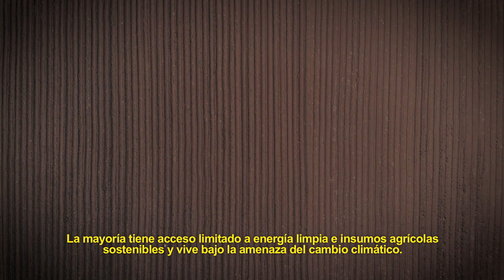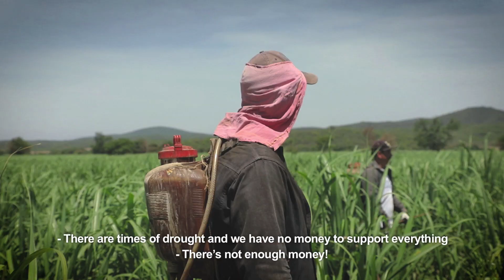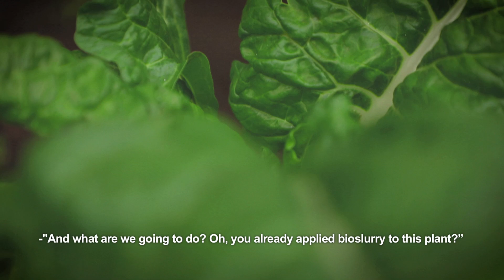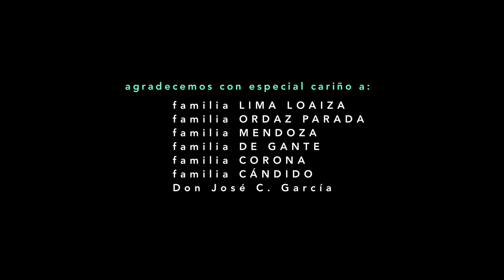CACA | Ganador mejor corto ECOFILM 2019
Los pequeños y medianos productores agropecuarios en el mundo están generado hasta el 70% de los alimentos que comemos. Paradójicamente, éstos no cuentan con tecnología suficiente para potencializar su trabajo y los efectos del cambio climático son cada vez más abrumadores. Sin embargo, existe un recurso en todas las granjas de este mundo ¡CACA! Una fuente de energía sustentable que podría incluso mejorar la calidad de vida de miles de productores que hoy viven en condiciones de pobreza.

Hoy te compartimos la historia de Alejandra, Martín, Armando y más familias agricultoras que orgullosos nos contaron cómo la caca ha cambiado su día a día.

Cortometraje ganador del Festival Internacional Ecofilm edición 2019 ENERGÍAS RENOVABLES
Selección oficial del Festival de Cine del Medio Ambiente SUNCINE 2020
Selección oficial de la Segunda Edición de la Muestra de Cine en Defensa del Territorio y el Agua
Selección oficial del MUNIC Muestra Nacional de Imágenes Científicas 2021
Selección oficial de la 6ta edición de CURTANEU 2021

Dirección: Celsa Calderoni
Producción: Xunaxi Cruz
Música original: Alejandro Magaña